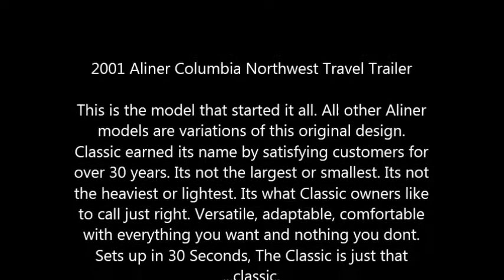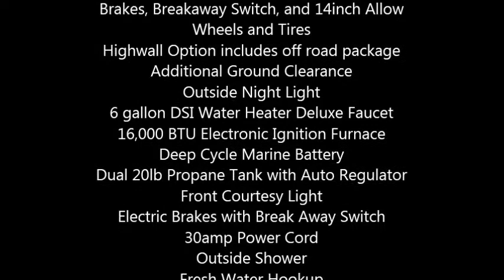2001 Aliner Columbia Northwest Travel Trailer in Raleigh, NC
2001 Aliner Columbia Northwest Travel Trailer

This is the model that started it all. All other Aliner models are variations of this original design. Classic earned its name by satisfying customers for over 30 years. Its not the largest or smallest. Its not the heaviest or lightest. Its what Classic owners like to call just right. Versatile, adaptable, comfortable with everything you want and nothing you dont. Sets up in 30 Seconds, The Classic is just that ...classic.

We bought this camper in September 2012 used only twice. The previous retired couple used it only 4 times it is in excellent condition, practically new. It has the original tires with about 2000 miles on them, Smoke Free, Pet Free, Cooking Free Interior. It comes with everything you will need. New 25ft drinking hose, pressure regulator valve, Fast Pack Awning , 195.00 value, Paha Que 10x10 custom screen room 695.00 value, Trimax UMAX50 Premium Universal Trailer Lock, Trimax TMC10 Coupler Lock, Towing Vehicle must have 7-way wired or adapter. Total Lenth is 15ft. Interior Cabin Dimensions are 6.5 ft x 12ft. Dry weight 1530lbs. It has been very lightly used, Maintained, Excellent Condition, Looks New, everything works great, Ready To Go!

Interior Features

3 Storage Cabinets
2 Smoked Tinted Skylights
1 Standard Roof Vent
Full Tinted Windows on both sides, 3 open with Screens
1 Fantastic Fan Electric 3 Speed Intake or Exhaust Fan
Full Privacy Curtains
2 Burner inside and outside Stove
Microwave
Sink
5,000 BTU Air Conditioner with cover Electric
16,000 BTU Electronic Ignition Furnace Propane
Dometic 3.0 cu.ft. 3 way Refrigerator Propane,AC,DC
Full Size Couch slides out to Queen Size Bed,
4 Person Dinette turns in Double Bed
Water Pump
11 gallon Freshwater Tank
6 gallon DSI Water Heater Propane
2 overhead Cabin Lights
Fire Extinguisher, Smoke Detector, Carbon Monoxide and Propane Detector

Exterior Features

Awning and Screen Room
Fast Pack Awning Kit
Carrier with Full Size Spare Tire and built in 125 lb Receiver Hitch for Bicycles
4 Stabilizer Jacks
Fiberglass Fully Insulated Exterior
Off Road Package includes a 3,000 lb Axle, Electric Brakes, Breakaway Switch, and 14inch Allow Wheels and Tires
Highwall Option includes off road package Additional Ground Clearance
Outside Night Light
6 gallon DSI Water Heater Deluxe Faucet
16,000 BTU Electronic Ignition Furnace
Deep Cycle Marine Battery
Dual 20lb Propane Tank with Auto Regulator
Front Courtesy Light
Electric Brakes with Break Away Switch
30amp Power Cord
Outside Shower
Fresh Water Hookup
Cable Hookup
Diamond Plate Front Rock Guard
2 Standard Baggage Doors
Fantastic Fan